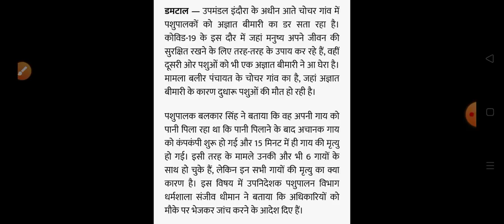करोना के बीच आई एक और बीमारी पशुपालकों में मचा हड़कंप|| HP Breaking News